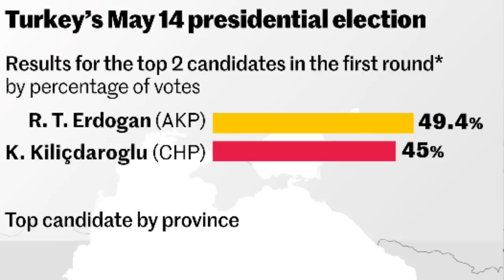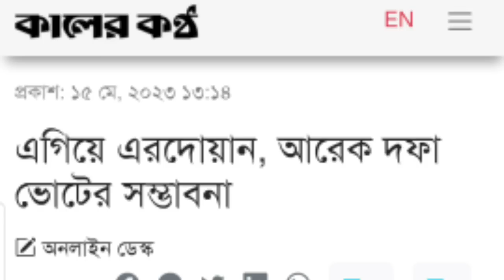আটকে গেল এরদোয়ানের জয় || আবার একি প্যাচ লাগলো || তুরস্ক